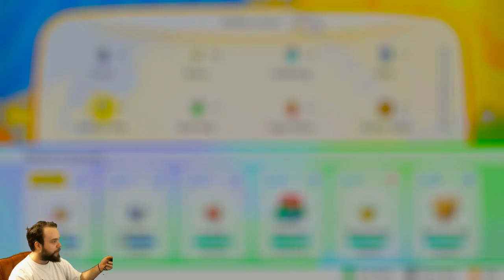Pokemon Let's Go Eevee Part 7 "System Update"